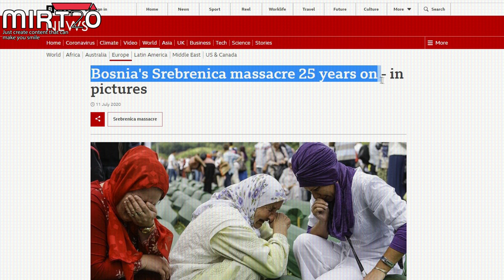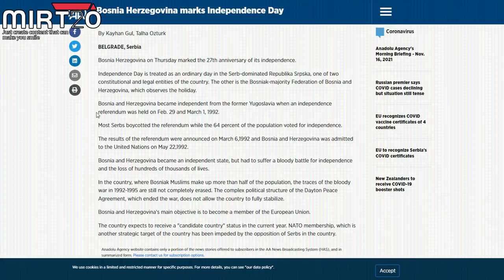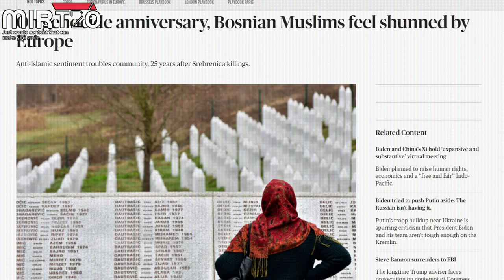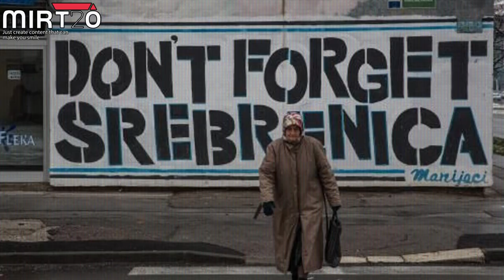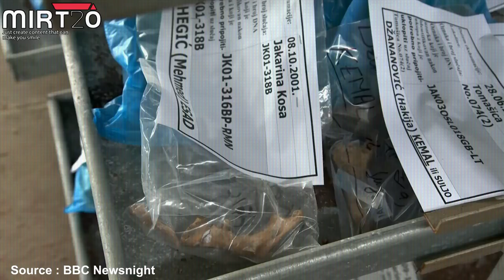Tun Dr Mahathir MARAH Negara Barat - Perang Bosnia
Perang bosnia merupakan konflik terburuk di eropah selepas perang dunia kedua. Tragedi yang paling sedih yang menimpa orang islam, berlaku di bandar srebrenica